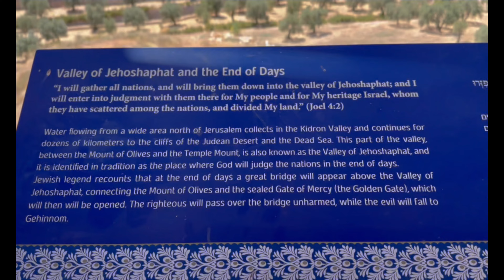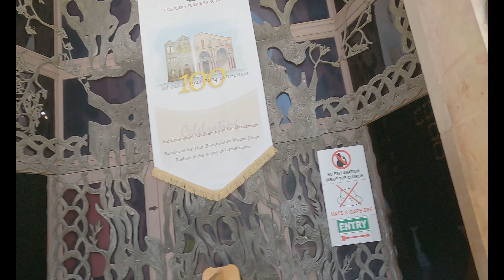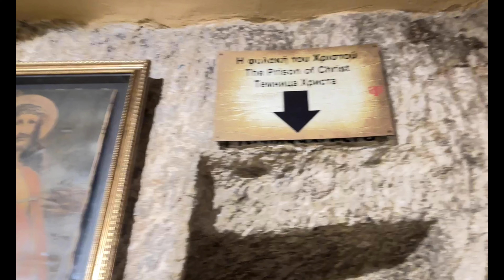Jerusalem Tour of all the Holy Sites I Locurile sfinte din Ierusalim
Pe urmele lui Isus prin Ierusalim, Israel